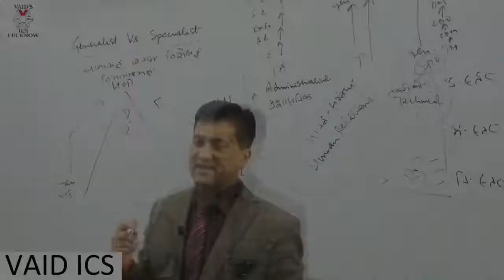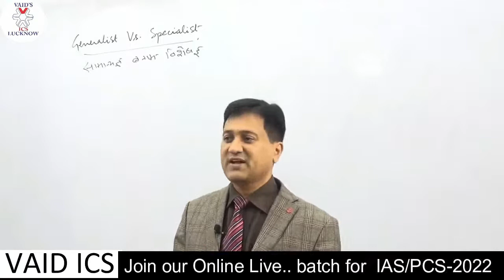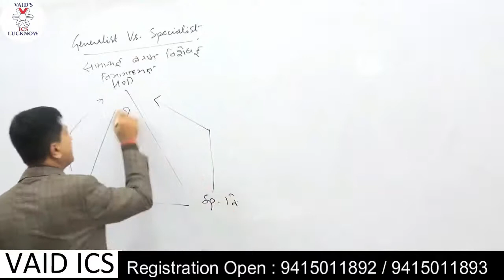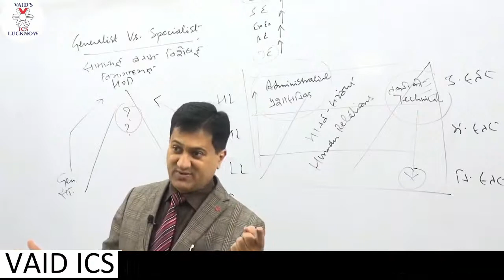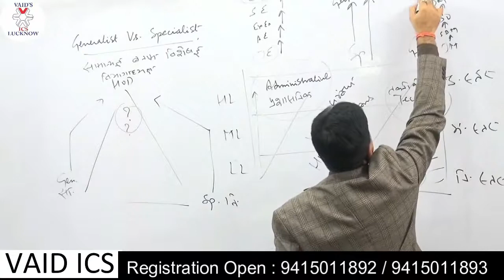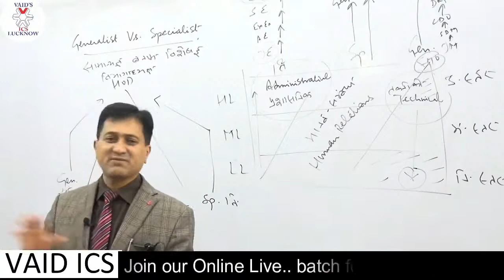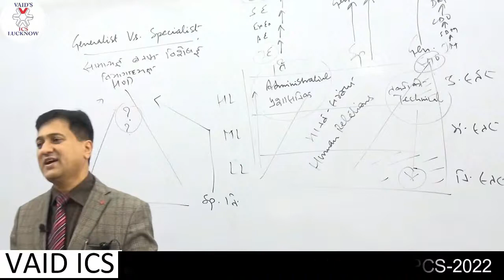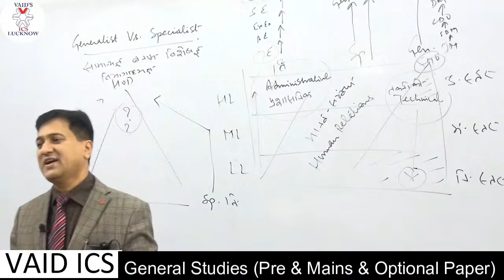Generalist vs Specialist | Public Administration for UPSC by Dr PM Tripathi Sir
Dr. PM Tripathi Sir explains generalist & specialist of Public Administration.

Dr. PM Tripathi is an expert of Public Administration Optional subject. Around 250+ students have selected in Civil services through public administration since 1998 under the guidance of Dr Tripathi Sir.

Public Administration as an optional subject is a very popular choice among UPSC IAS aspirants.

Public Administration is a popular optional subject among UPSC IAS aspirants because of the nature of the Public Administration syllabus and its implementation in the civil services.